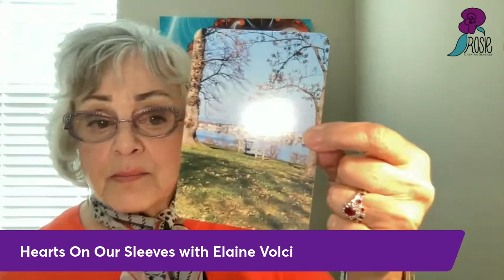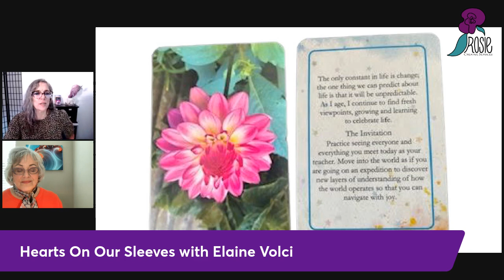Card Deck Success Interview with Card Deck Creator Elaine Voci